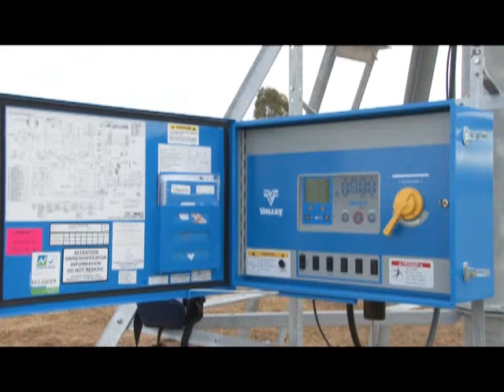Scott Waters - Ease of participating in STBIFM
Scott Waters of Somerton talks about the ease of participating in the STBIFM project and the impacts the project will have on irrigators.